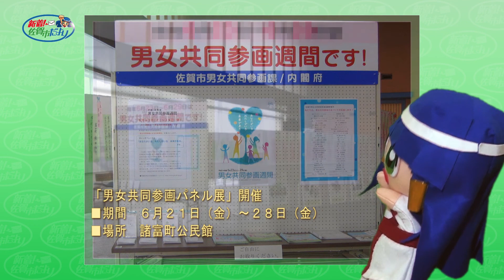新着！佐賀市だより ６月２２日放送「日本女性会議‹男女共同参画›２０１３あなん」参加者募集のお知らせ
「日本女性会議　‹男女共同参画›２０１３あなん　参加者募集」のお知らせです。
「日本女性会議」とは、男女共同参画社会の実現に向けた課題の解決策を探るとともに、
参加者相互の交流の促進や情報のネットワーク化を図ることを目的とした
全国規模の会議です。
大会期間は、１０月１１日（金）～１２日（土）までの２日間。
出発は１０日（木）です。

開催地は、徳島県阿南市です。
応募資格は、１８歳以上の佐賀市在住の方、男女共同参画に関心があり、
今後、情報誌作成や啓発事業に参加していただける方で、定員は一名です。
学生や男性の方も歓迎ですから、積極的に応募してくださいね。
応募期間は、６月１７日から２８日まで。
応募用紙に必要事項を記入のうえ、
本庁男女共同参画課にお持ちください。
また、６月２１日から２８日まで
諸富町公民館では、「男女共同参画パネル展」を行いますので
詳しくは、佐賀市役所　男女共同参画課